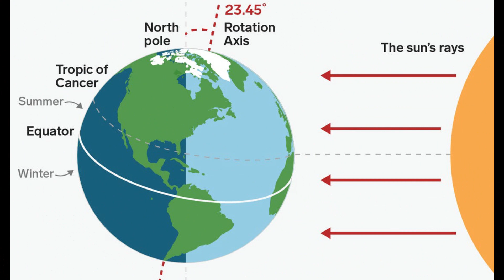20th of June 2021: Summer Solstice - Yellow Rhythmic Star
On the 20 of June, Yellow Rhythmic Star, we’ll be celebrating the summer solstice, a day dedicated to honoring light, love and the abundance of our earthly experience, a time for celebration and enjoying the abundance of the land and the fruits of our hard work.

If you have any questions about the Dreamspell, or if you want to decode your galactic signature and understand more about who you are, you can send me a message either on my facebook page or on my email.

In Lak’Ech – I am another you